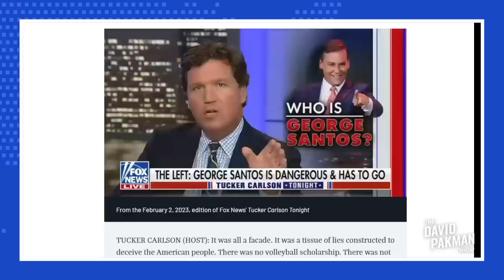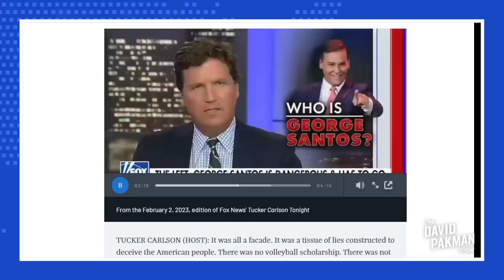Tucker Carlson Gives Delusional Defense of George Santos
-- Fox News propagandist Tucker Carlson gives a delusional defense of lying Republican Congressman George Santos

Leave a Voicemail Line: (219)-2DAVIDP